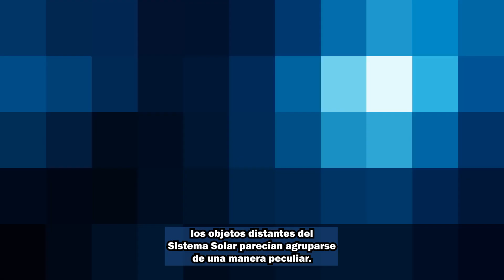¿Planeta 9 Confirmado? La Última Evidencia por Astrónomos